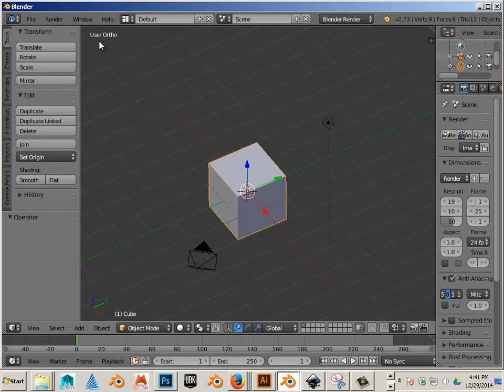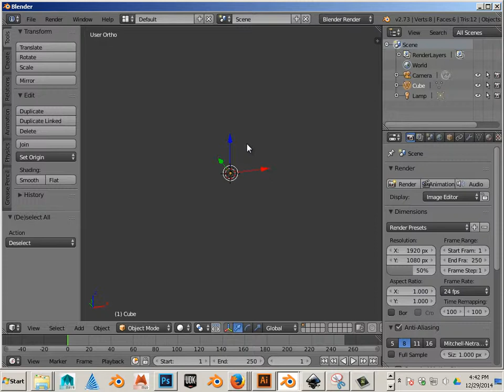0105 How to Navigate Blender